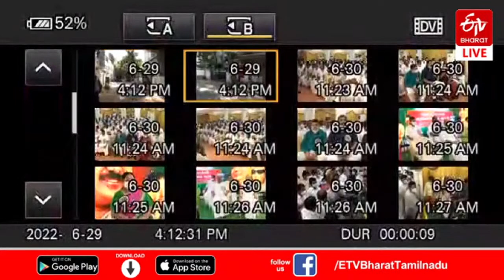LIVE : TTV Dhinakaran Press Meet Live